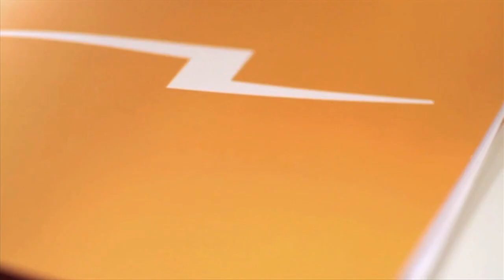Bernat Pallissa, alcalde de Rasquera (15.06.12.)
Manel Fuentes entrevista Bernat Pallissa, alcalde de Rasquera. Quan estigui engegat el meu pla anticrisi i es vegin els resultats, la quadratura del cercle es tancarà amb la meva dimissió".